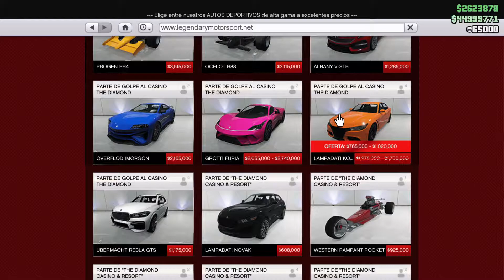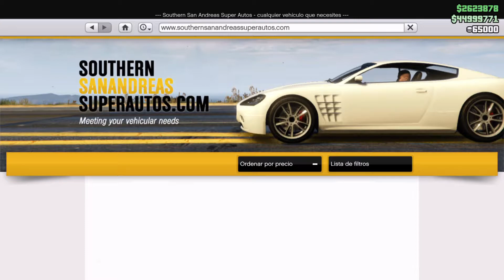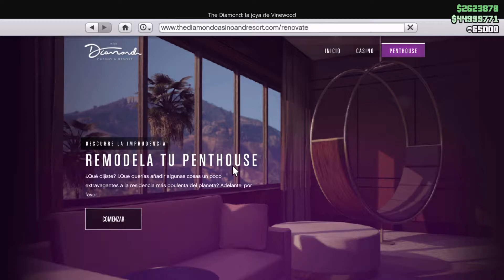|NUEVA ACTUALIZACION SEMANAL| 3XRP&$--DESCUENTOS Y BONIFICACIONES| GTA V ONLINE PS4/PS5